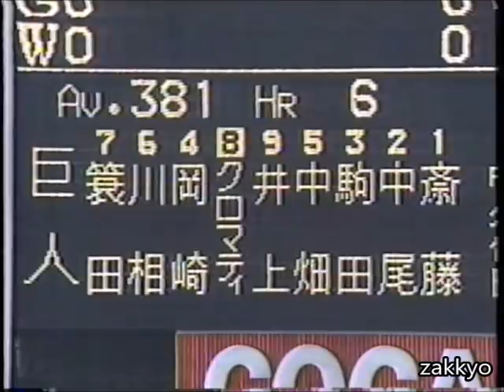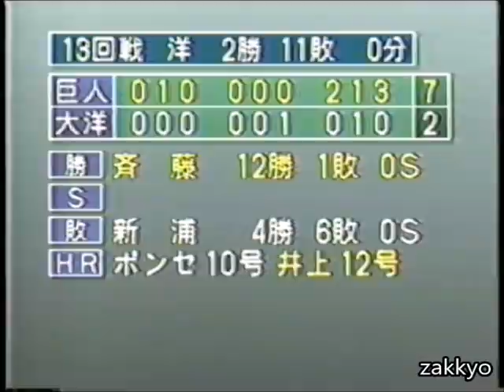斎藤雅樹 10試合連続完投勝利 1989.7.8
横浜大洋ホエールズ　読売ジャイアンツ　横浜スタジアム　新浦壽夫　斎藤雅樹 　クロマティ　中畑清　駒田徳広　パチョレック　屋鋪要　岡崎郁　ポンセ　川相昌弘　松本豊　 井上真二　田代富雄　オロナミンC　谷沢健一　大矢明彦　プロ野球選手　CM